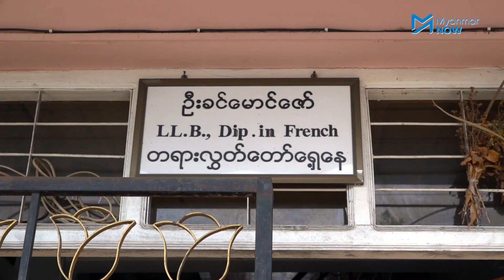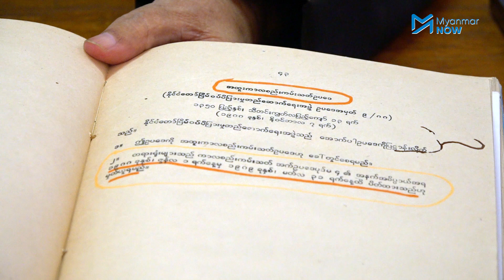အမှုအယူခံ/ပြင်ဆင်ချက်တက်ရန် မဖြစ်မနေလာရသည့် ရှေ့နေအချို့ နေပြည်တော်ဝင်ခွင့်မရ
အမှုအယူခံ၊ ပြင်ဆင်ချက်များကို ပြည်ထောင်စုတရားလွှတ်တော်ချုပ်ရုံးတွင် သတ်မှတ်ရက်အတွင်း တင်သွင်းကြရခြင်းဖြစ်သဖြင့် နေပြည်တော်သို့ ဝင်ခွင့်မရသည့် ရှေ့နေများကို ဒေသခံရှေ့နေများက ကူညီပေးမည်ဖြစ်သည်။